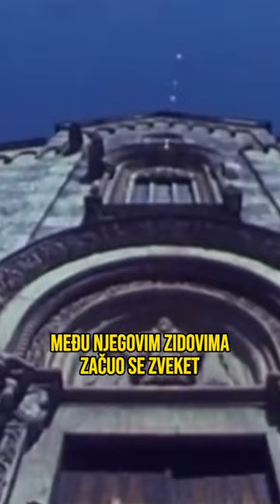Фреска у Манастиру Високи Дечани